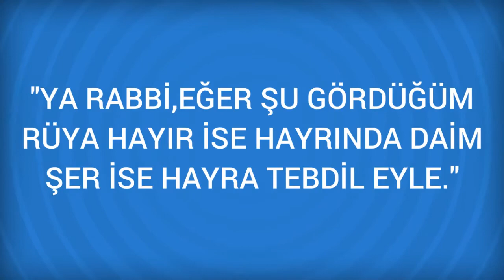Rüyada Şehir Görmek Ne Anlama Gelir, Ne demektir?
Rüyada Şehir Görmenin Anlamı Nedir? Öğrenmek için
 Şehir
 Rüyada garip bir şehir görmek, taşınacağınız veya yaşam tarzınızı değiştireceğiniz anlamına gelir.
 Temiz ve bakımlı bir şehir insanın gelceğinin parlak olduğunu gösterir.
 Rüyada tanımadığı bir şehirde bulunduğunuzu görmek ve orada yabancı